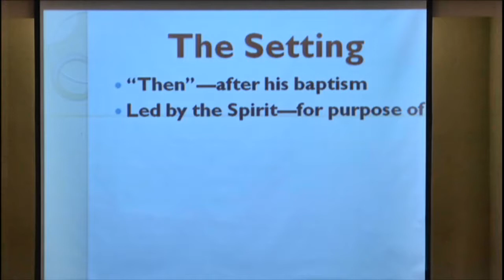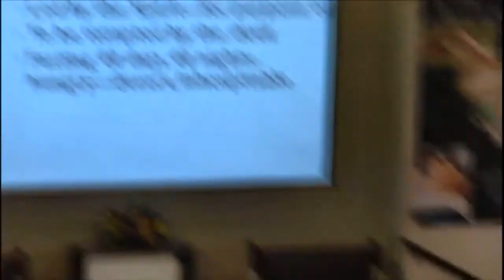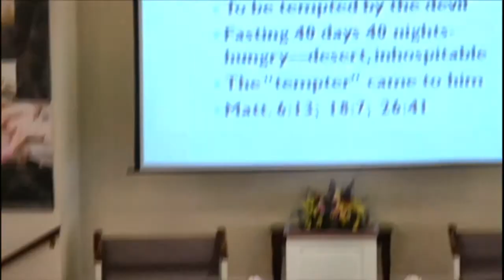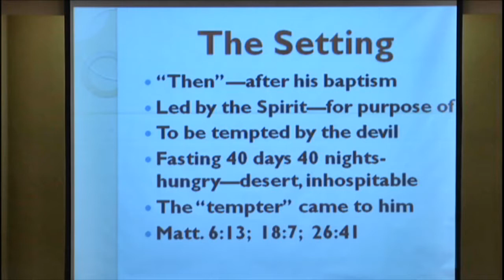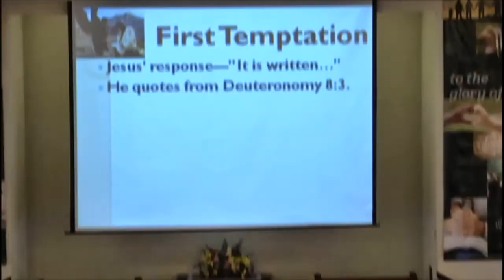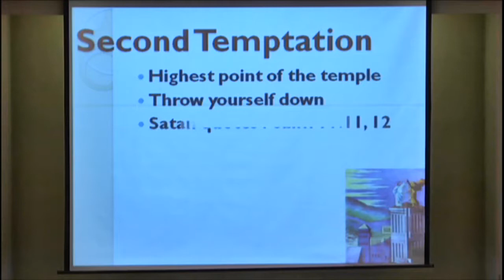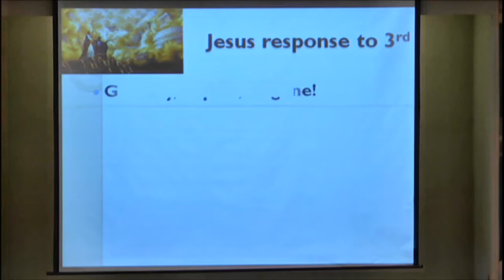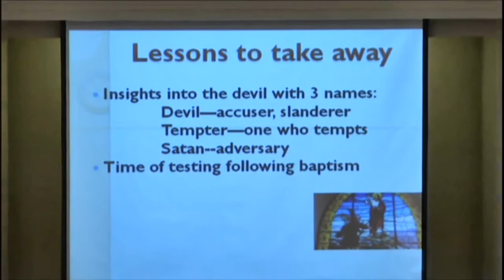Temptation of Jesus, Curtis McClane Bible class, 2017-04-02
Matthew 4: an in-depth discussion of the events immediately after Jesus’ baptism. The three temptations offered by Satan ensured that Jesus was tempted via every avenue that tempts Mankind.